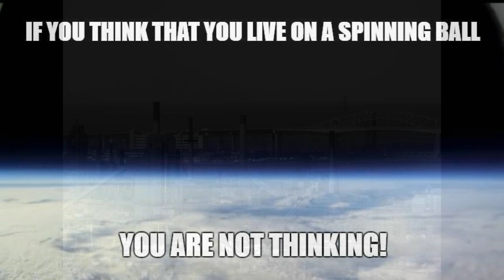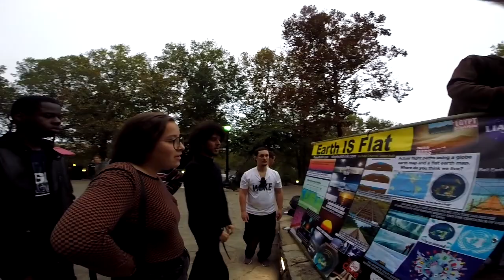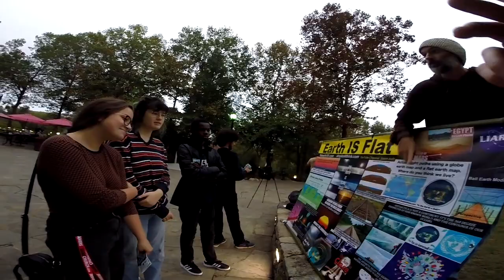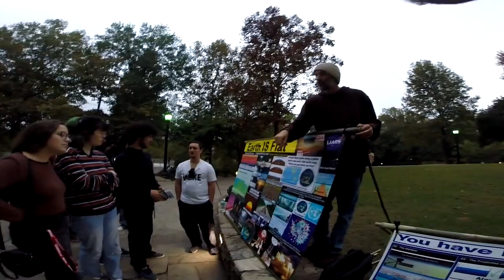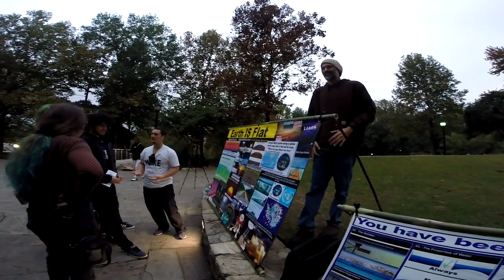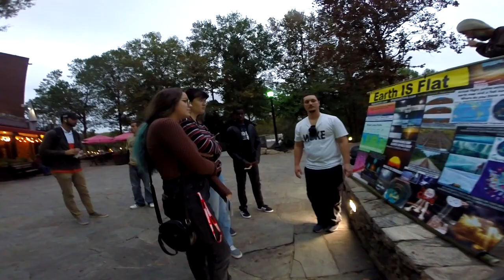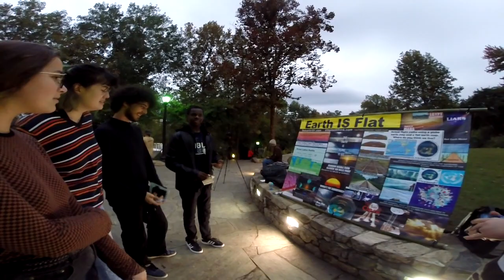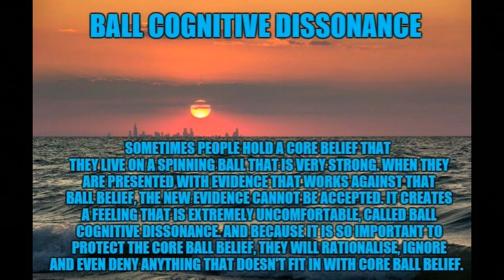Australia isn't real? | Greenville, SC Part 3 | Flat Earth Activism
Part 3 of 3 Flat smacking at Falls Park on the Reedy River.
Just Jack FE, GudTims4All, Critical Inception, ScubaDracula and the activist pro himself Mr. Authentic Intent all join forces after Flatoberfest on the streets of Greenville for a full afternoon of Flat smacking. NasaLies GlobeLie FlatEarth @CriticalInception @gudtims4all @JustJackFlatEarth

If you can and would like to support me any contribution no matter how small is welcomed and very much appreciated -

Play CHESS?

Flat Earth - Please Research:
1. Horizon always rises to eye level
2. Water always finds its level
3. Gyroscope’s always remain level throughout worldwide airplane flight travel
4. Polaris never moves from its position despite Earths travel through space
5. No measurable curvature
6. Terminator line on the moon during daytime often does not coincide with suns directional light
7. Gravity is relative density
8. No photographic evidence of satellites
9. Questionable flight paths in southern hemisphere
10. Antarctic treaty forbids freedom of movement in Antarctic
11. Van Allen radiation belt makes space travel impossible
12. Water bubbles on ISS film footage
13. The Fake moon landing
14. The Sun & globe Earth model contradictions
15. No 24/h sun in Antarctica
16. The Sun starts to light up your environment before it rises above the horizon
17. Crepuscular rays not parallel (Local Sun)
18. No footage entering and exiting space from Earth atmosphere
19. No footage of an eclipse from space
20. No camera on the moon showing the Earth in 2019?
21. Bedford level experiment
22. Michelson & Morley experiment 1887
23. Space suits don’t work in a vacuum chamber

FAIR DEALING NOTICE in accordance with the Canadian Copyright Act (R.S., 1985, c. C-42) section 29, 29.1, 29.2 Fair dealing for the purpose of research, private study, education, criticism or review, news reporting, parody or satire does not infringe copyright.